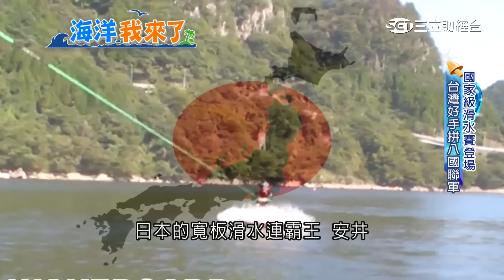國家級滑水比賽 台灣好手拼八國聯軍│三立財經台CH88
您喜歡滑水嗎，這個週末，在台北市就有一場世界級的滑水比賽，除了台灣，還有其他八個國家一共一百位選手同場較勁，可以說是近十年來，規模最大的一次。

看他們滑水 是不是乾淨俐落又很刺激呢
其實這群人 最近只要一有空
通通都會到社子大橋附近的河道加緊練習
因為這個週末 27、28號兩天
國內 規模最大的一場國際滑水比賽
2015臺灣盃國家滑水賽 在台北市舉行

這個就是我們的比賽場地
社子大橋下方
這是第一次
在台北市舉辦的滑水比賽
而且是國際賽事
週末歡迎大家來幫台灣隊加油

而除了臺灣 德國 美國 俄羅斯之外
日本的寬板滑水連霸王 安井
也帶領7位日籍職業選手 首度到台灣參賽

不只日本精銳盡出
雖然這次的比賽 欠缺機票與飯店贊助
但 目前是亞洲女子排名第二的Sasha Christian
就算是自費 也要來台灣 和9個國家100位選手 一較高下

其實這幾年 寬板滑水受歡迎的程度 愈來愈高
因為 玩這項運動 不需要有太複雜裝備
只要沒有刮風下大雨 大家上了船 進入河道中間
這裡就是舞台 隨便你想怎麼秀

(滑到中間)

他是綠茶 過去喜歡滑雪
不過最近 開始喜新厭舊 愛上了這種寬板滑水

而且這一練 就是連續16天的魔鬼訓練

(你的手肘要夾緊)
(上去的時候 挺起來 OK)

這樣滑 真的好玩嗎

攝影大哥 我(表演技術)很辛苦耶
攝影大哥 有(拍到)嗎 有嗎

不只 寬板滑水正夯
SAMMY的動作 是不是很像在衝浪呢

是的
她真的是在衝浪 只不過 不是在大海裡
因為只要換個板子
在基隆河 也能享受同樣的海洋樂趣

會從寬板換到衝浪

SAMMY說 當然是看上它的挑戰性
不過好玩歸好玩
衝浪滑水 真的需要多多練習才行
因為這種寬板 鞋套是固定在板子上
就算下半身 用力的方向差一點 還是可以順利起步
但看看 秀秀 的第一次 老師教歸教 結果呢

為什麼都起不來 好煩呢
(Timing)沒有那麼快 還沒那麼快
哦 還沒噢

還不成功
沒關係
老師再教個秘訣 應該就行了

(屁股靠近板子)
(有了 有了 撐住)

夏天 穿上比基尼
冬天 穿著防寒衣

在台灣 一年四季真的都是 滑水季

攝影剪接 吳文昌
部分畫面 翻攝網路

受訪者
2015臺灣盃國家滑水賽 總召 李瑋珊Sammy
藝人 綠茶